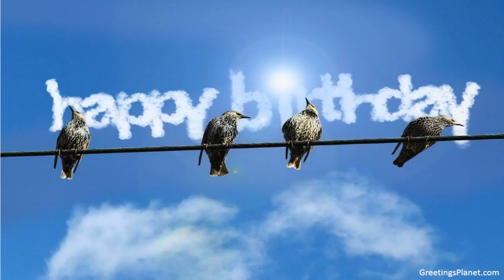Happy Birthday to Amlankusum